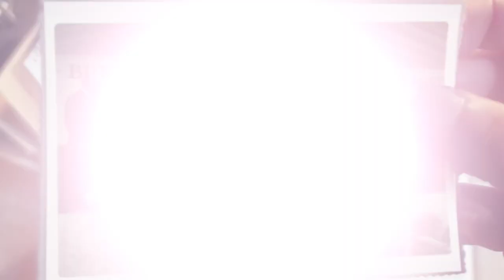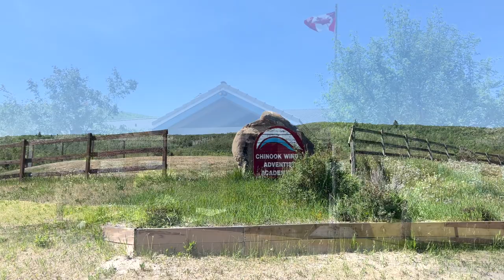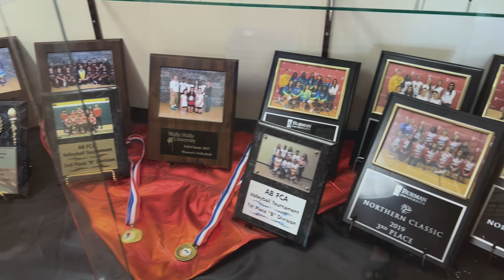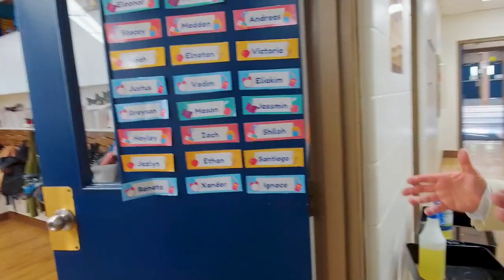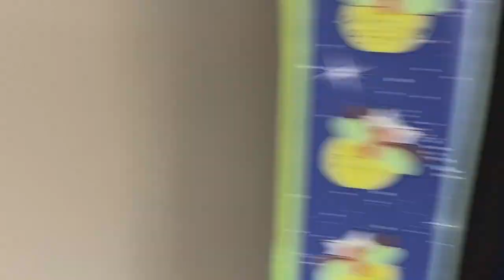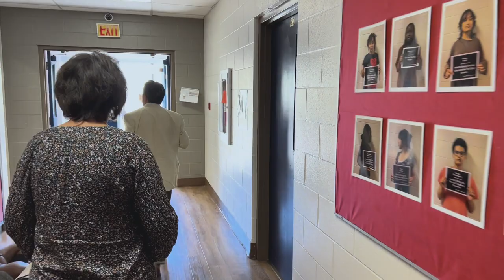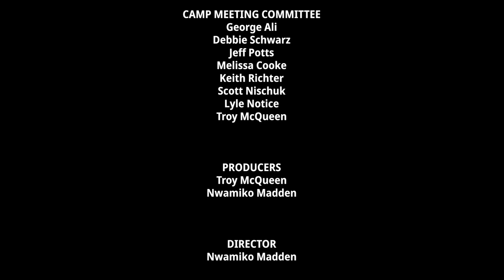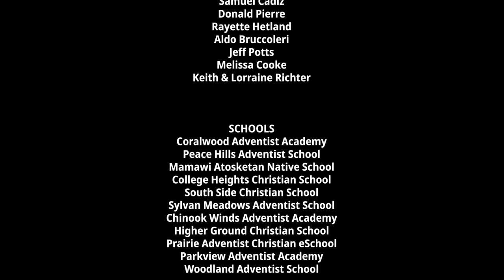Conference Happenings 2023 | Episode 06 | Chinook Winds Adventist Academy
Learn more about Chinook Winds Adventist Academy at cwaa.net.

Alberta Camp Meeting 2023 - albertacampmeeting.ca